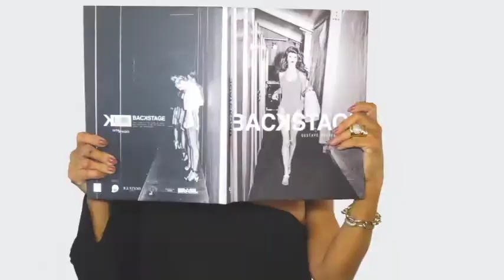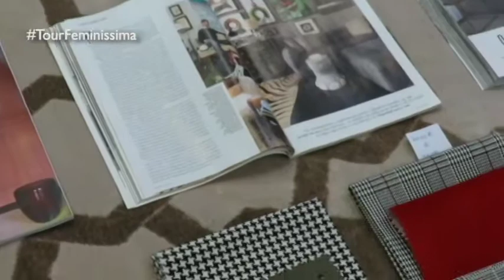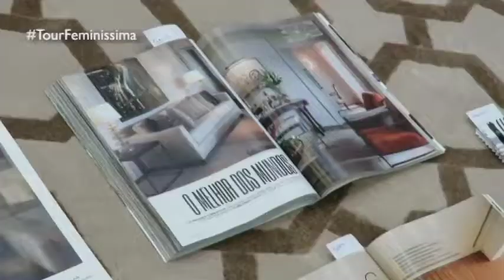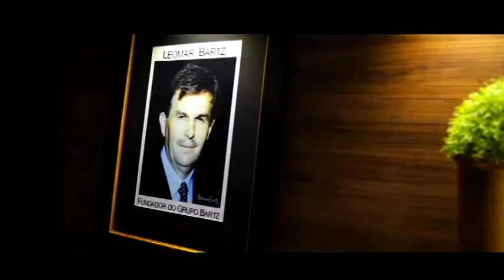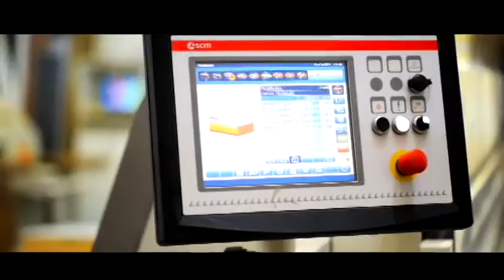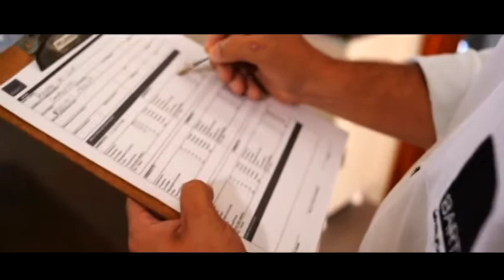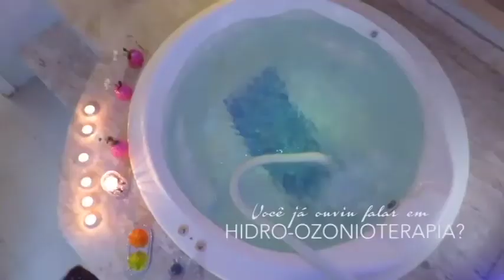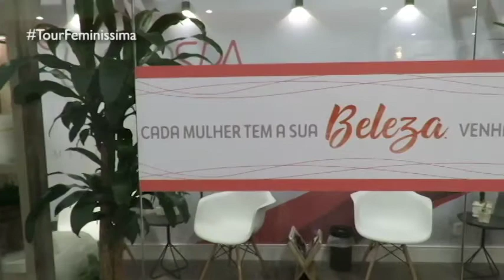PROGRAMA DO DIA 30/04/18